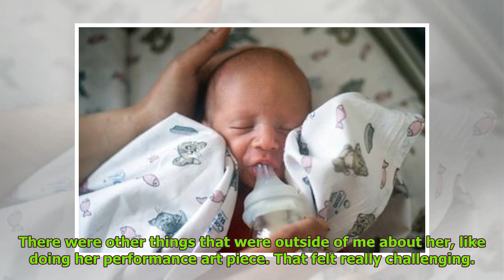Tessa Thompson Says 'Sorry to Bother You' Character Detroit 'Really Did Scare Me a Little Bit'